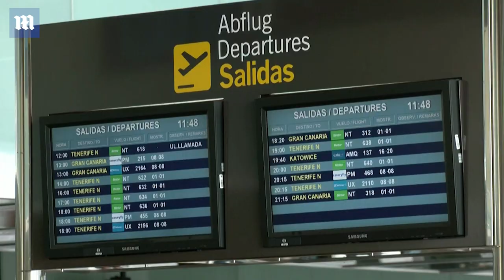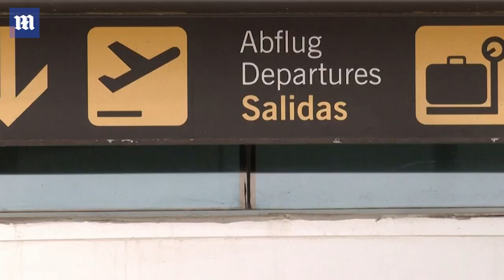La Palma volcano: Stunned tourists rush to flee after volcano erupts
Lava spewing from Mount Cumbre Vieja on the Spanish island of La Palma entered the municipality of Los Llanos de Aridane today, where it swallowed homes and set light to nearby buildings (pictured left and bottom right). Mariano Hernandez, mayor of the island, said eight rivers of lava are spewing from two fissures on the volcano, with the molten rock heading towards the coastal towns of La Bombilla and Puerto Naos. Some 5,500 people have been evacuated so-far, including around 500 tourists, 380 of who were sailed out of Puerto Naos to the neighbouring island of Tenerife. The lava is expected to reach the ocean around 8pm today, when it will release a cloud of toxic gas as it mixes with the ocean water. It is the first time in 50 years that a volcano on the island has erupted, with volcanologist Joan Martín warning the current eruption could last for another two months.